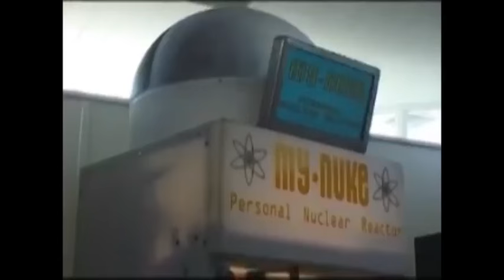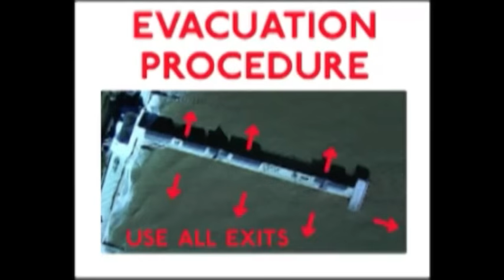NUKE POWER SAFETY TRAINING